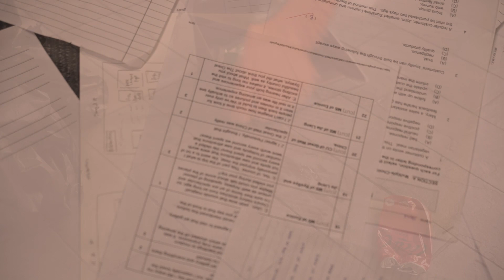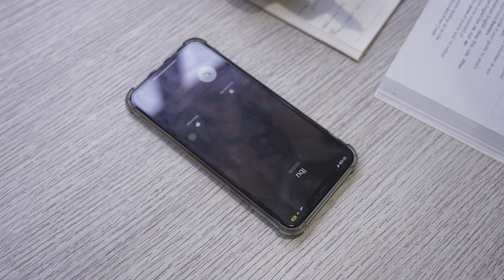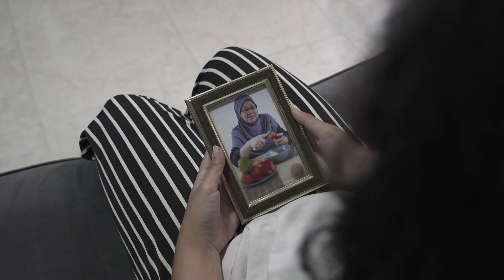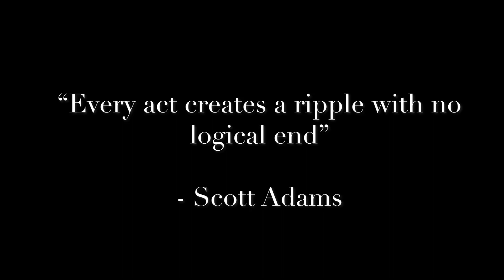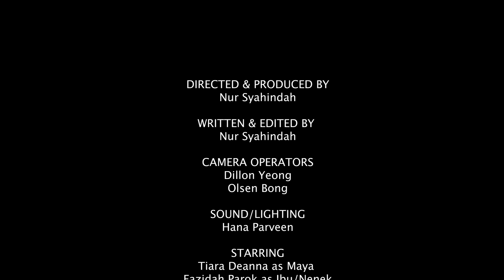The Kindness Virus: Maya (A Short Film)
A troubled teenager encounters an act of kindness that changes everything as she has her breaking point.

“The Kindness Virus” is a four-part series where Singaporeans from all walks of life receive an act of kindness that helps them to push through their own struggles.